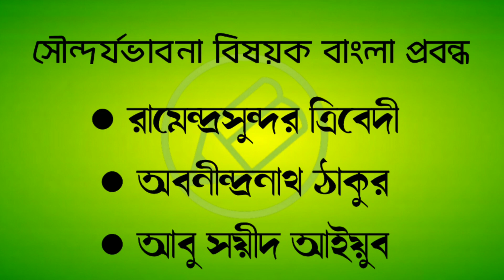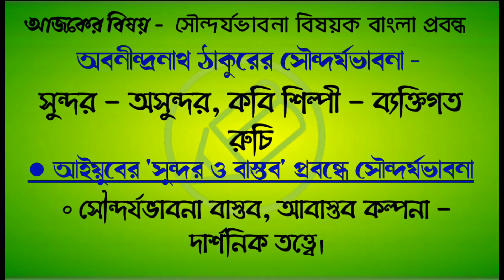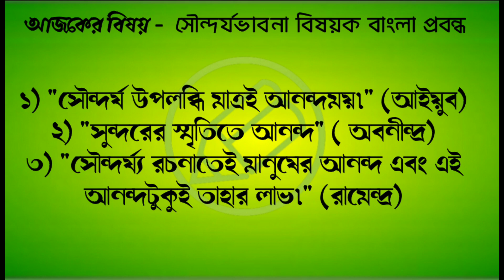UGC NET বাংলা, সৌন্দর্যভাবনা বিষয়ক প্রবন্ধ, আমার বাংলা নেট সেট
UGC NET বাংলা সিলেবাস থেকে প্রবন্ধ নিয়ে আলোচনা চলছে। তোমাদের প্রবন্ধ বিষয়ে প্রস্তুতি নেবার জন‍্য এক‌ই বিষয়ের ওপর প্রবন্ধগুলি থেকে প্রস্তুতি নেবার কথা বলেছিলাম। যেমন ভাষা সাহিত‍্যর ওপর তোমাদের UGC NET বাংলা সিলেবাস অনুযায়ী বঙ্কিমচন্দ্র, হরপ্রসাদ শাস্ত্রী, প্রমথ চৌধুরীর প্রবন্ধগুলোকে এক‌ই শ্রেণিভূক্ত করা যায়। ঠিক তেমনি সৌন্দর্য ভাবনা বিষয় রামেন্দ্রসুন্দর ত্রিবেদী, অবনীন্দ্রনাথ ঠাকুর এবং আবু সয়ীদ আইয়ুবের প্রবন্ধগুলোকে এক‌ই শ্রেণিভূক্ত করা যায়। আজকে আমার বাংলা নেট সেট ক্লাসে এই সৌন্দর্যভাবনা কেন্দ্রিক প্রবন্ধগুলি নিয়ে আলোচনা করব।
    তোমাদের UGC NET বাংলা সিলেবাসের তিনটি প্রবন্ধ থেকে প্রাবন্ধিকের সৌন্দর্যভাবনার বিষয়বস্তু সংক্ষেপে আলোচনা করা হল -
      রামেন্দ্রসুন্দর তাঁর 'সৌন্দর্য্যতত্ত্ব' প্রবন্ধে এখানে তিনি মানুষের বোধের সৌন্দর্যপিপাসা কীভাবে যুক্ত হয় সেটা নিয়ে আলোচনা করেছেন।
     অবনীন্দ্রনাথ সৌন্দর্যের সন্ধান দিয়েছে শিল্পী, কবি ভক্ত এই সকল রসিক মানুষের দৃষ্টিকোণ থেকে। তাঁর মতে সুন্দর অসুন্দর নির্ভর করে মানুষের দৃষ্টিকোণে।
      আইয়ুব বলছেন সুন্দর যা তা বাস্তব হতে পারে তবে তার সৌন্দর্য বাস্তব ও কল্পনার সম্মীলনে, বস্তুর নিজস্ব ধর্ম ও দ্রষ্টার কল্পনা একসঙ্গে কার্যকর। ইন্দ্রিয়গম‍্য অর্থাৎ যা বাস্তব তার মধ‍্যে ইন্দ্রিয়াতীত যা কল্পিত জগৎ তার আবির্ভাব ঘটলে তবেই সুন্দরের উপলব্ধি সম্ভব।